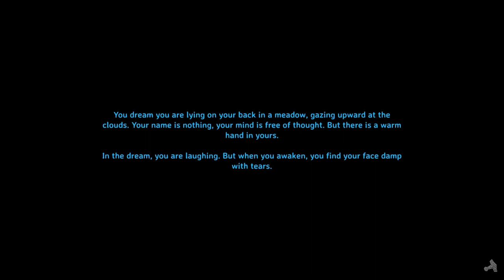30 Minute Valheim - Ch 3, Ep 28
Protecting my base a bit more since I'm going to be taking out bonemass and expect new challenges. Get a bit more root as well.